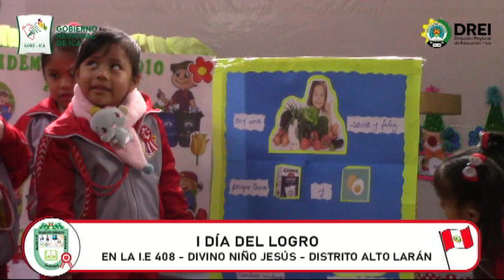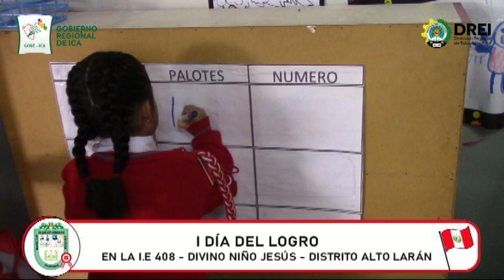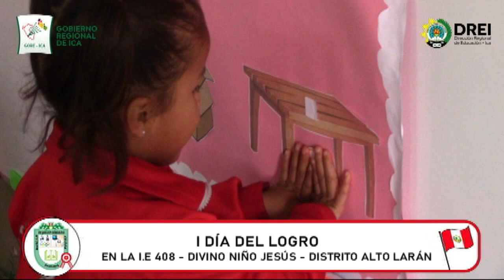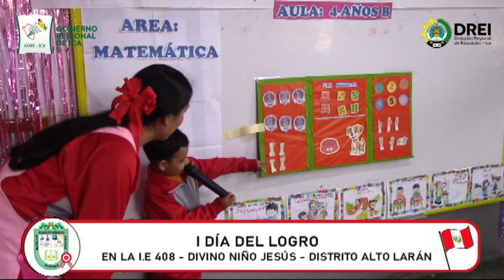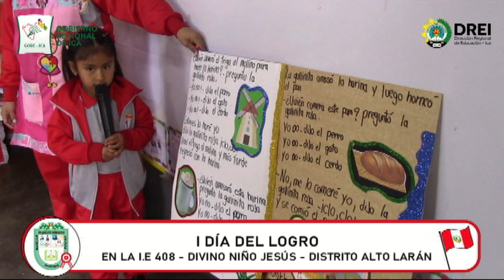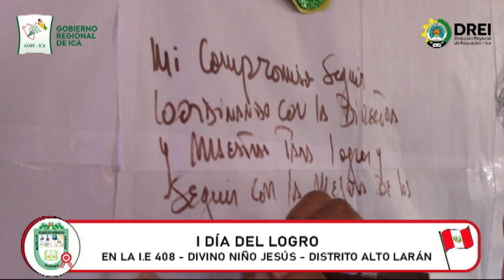I DÍA DEL LOGRO - DISTRITO DE ALTO LARÁN.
I.E. NIVEL INICIAL 408 "DIVINO NIÑO JESÚS".